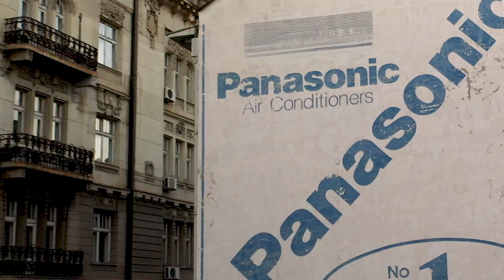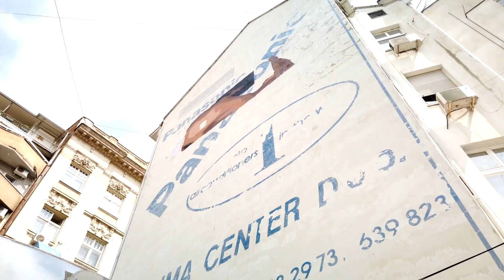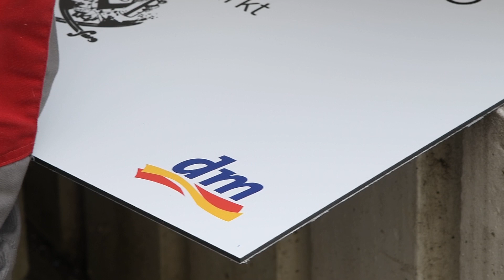DM Drogerije - Mural Beograd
Profesionalna izrada Virtuelnih tura i postavljanje na Google Maps.
Sertifikovani Google Trusted fotograf!